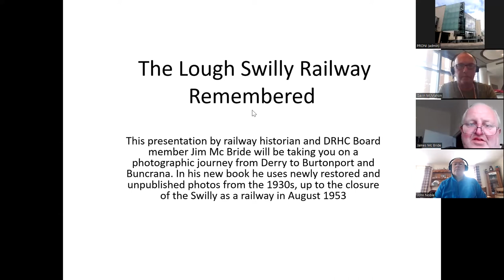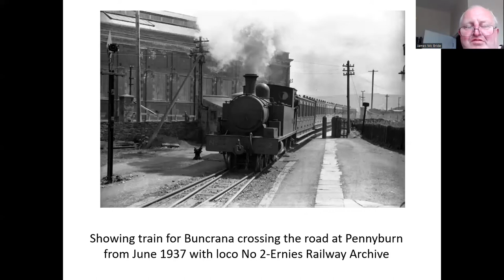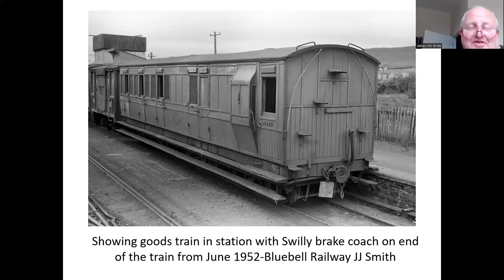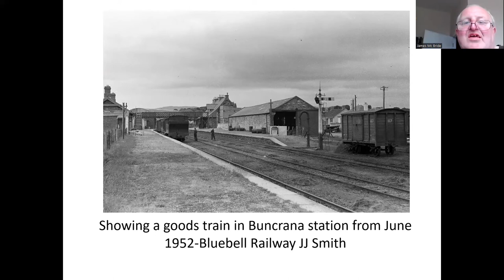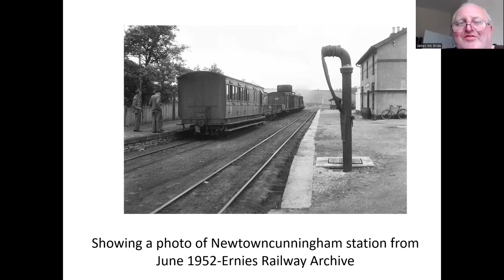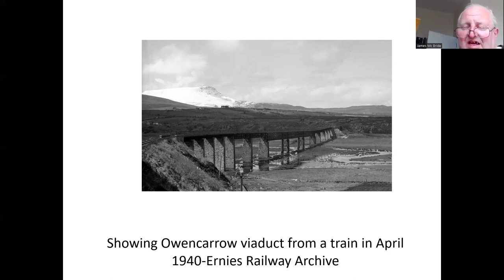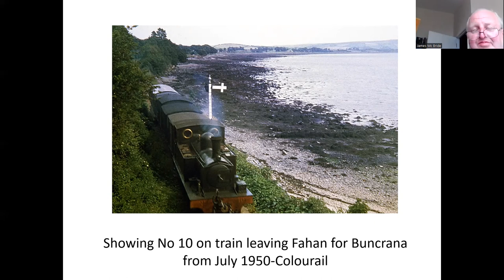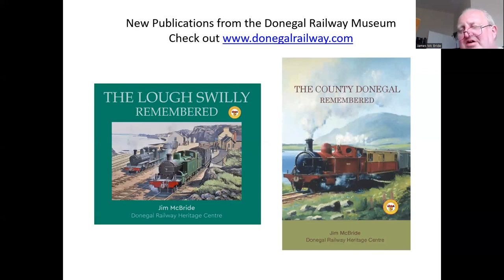PRONI | The story of the last independent narrow gauge railway in Ireland 1863-2014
The Public Record Office of Northern Ireland welcomes Jim Mc Bride author, railway historian, and retired teacher to this talk.

Jim has been involved in railway heritage on active basis for almost 40 years. He is a committee member of the Donegal Railway Heritage Centre. In October 2021 they published his book The Lough Swilly Remembered with all funds raised railway heritage in County Donegal. Jim is currently working on a new book The County Donegal Remembered about the County Donegal Railway, which is due to be published by late June 2022.